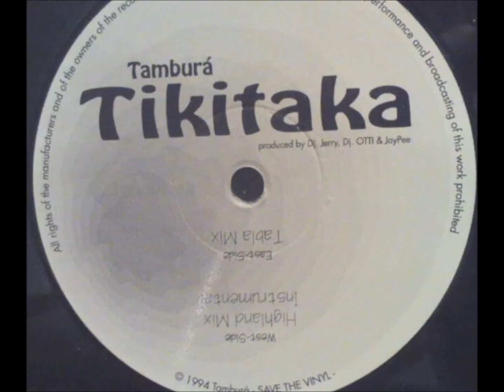Tamburà - Tikitaka (Tabla Mix)